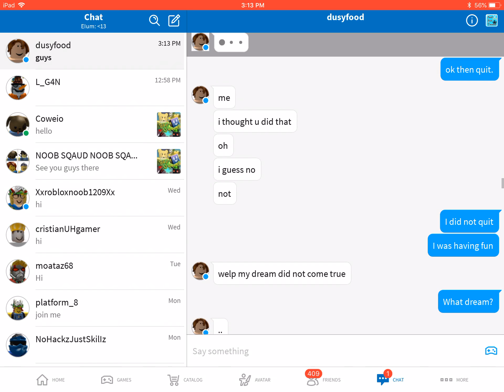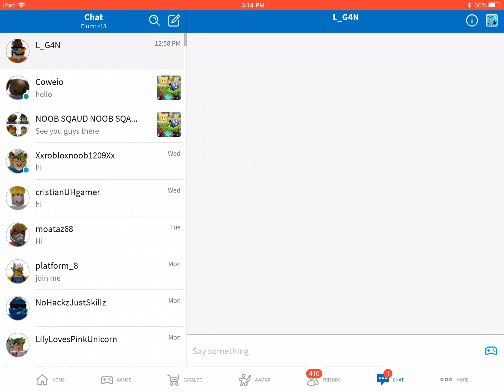exposing my friend